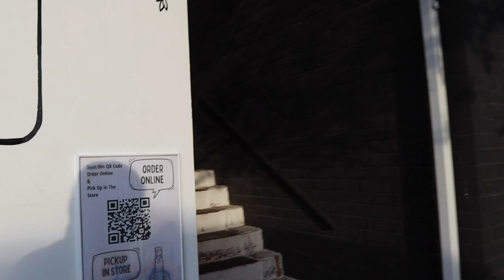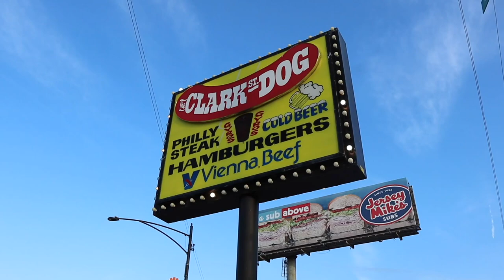Can't Contain His Brotherly Love! | FAA Test Prep & Clark Street Dog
It feels so good to be all together again after keeping the boys separated while James was sick. Peter chats about his FAA test prep while we check some things off of our "to watch" list. On our nightly stroll we make a typical Brookhart move and unexpectedly stop for dinner. Hot dogs and fries for the win! When get home James cannot contain his love for Teddy and gives him the sweetest hugs.